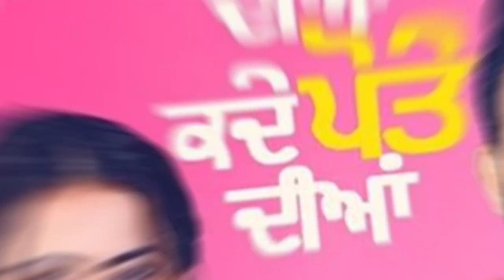Kade Dade Diyan Kade Pote Diyan Review | Kade Dade Diyan Kade Pote Diyan Movie Review in Hindi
Hello Dosto Webmovie me Aapka Welcome Hai,

Kade Dade Diyan Kade Pote Diyan Review
Kade Dade Diyan Kade Pote Diyan Movie Review in Hindi
Kade Dade Diyan Kade Pote Diyan Punjabi Movie Review in Hindi
Kade Dade Diyan Kade Pote Diyan 2023 Review in Hindi